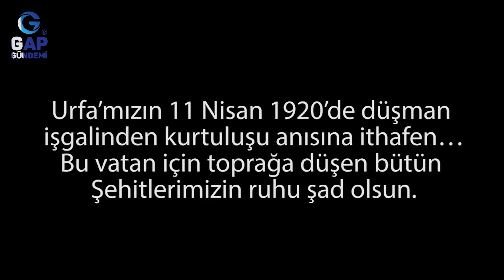Urfa Kurtuluş Türküsü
Urfa için çal, Urfa için söyle - 2:
Şanlıurfa Büyükşehir Belediyesi